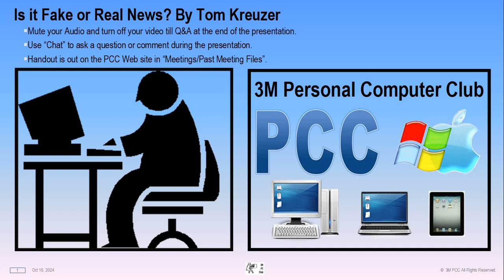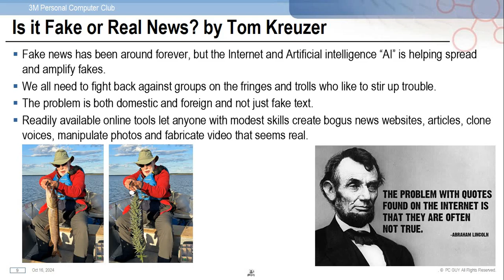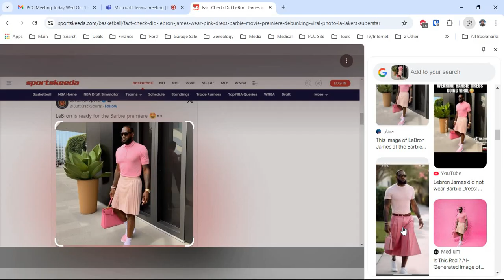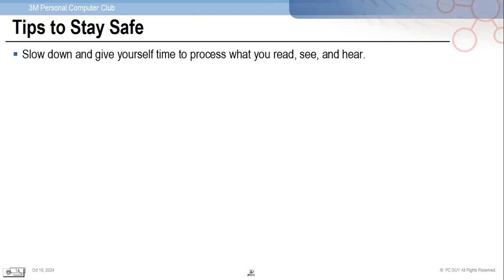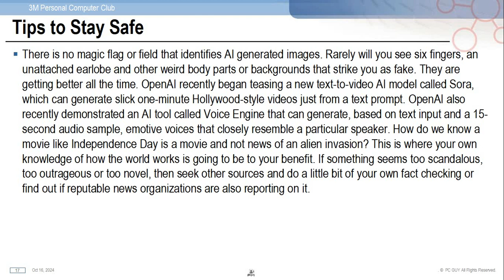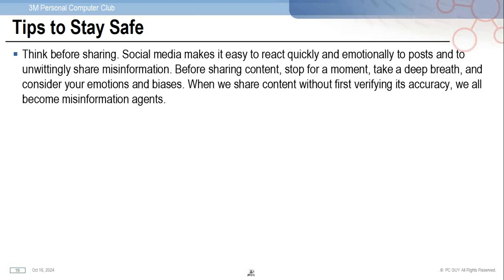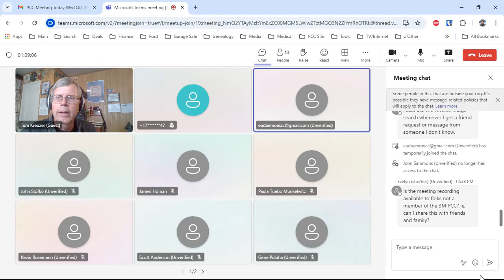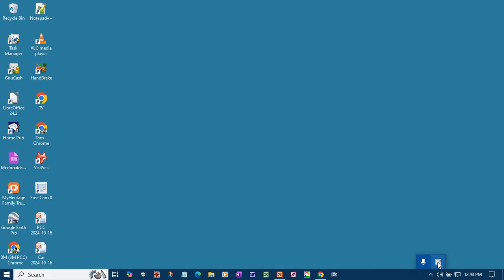PCC 2024/10/16 Is it Fake or Real News by Tom Kreuzer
Is it Fake or Real News? by Tom Kreuzer
   * Fact Checking
   * Internet & Artificial Intelligence Roles
   * Tips to Stay Safe